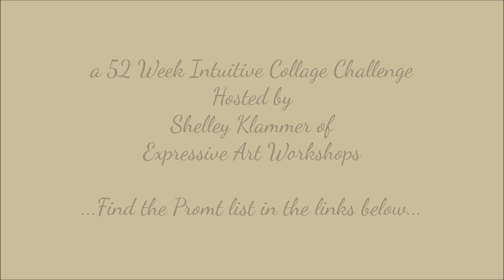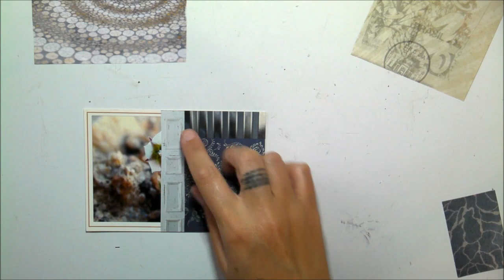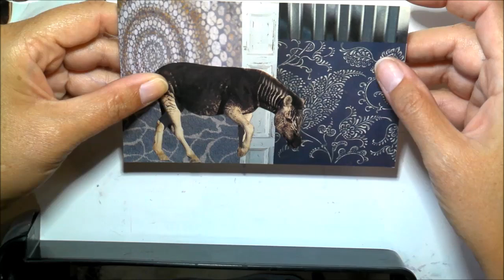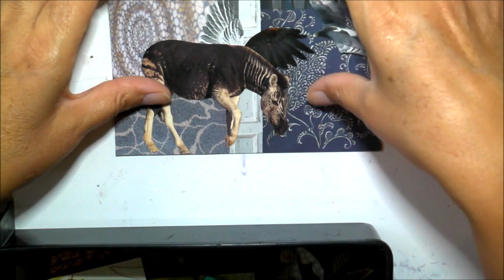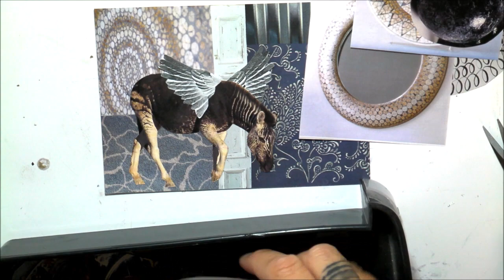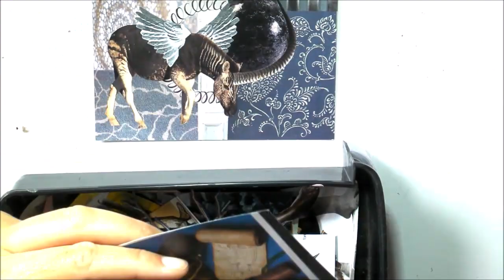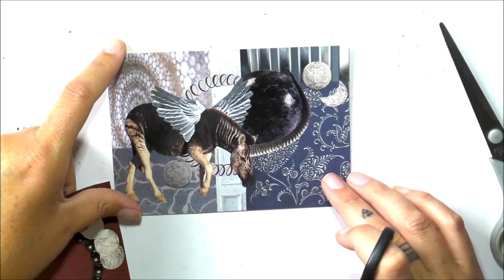Healing Collage Challenge || Prompt 11 || Envision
Marianne Burger
Swakopmund
Namibia